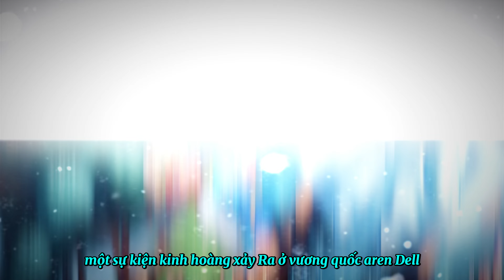Truyện Elsa và Hoàng Tử: Hành trình của Tình Yêu Băng Giá | Truyện Kể Thiếu Nhi | Truyện Cổ Tích Hay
Kênh DẠY TRẺ THÔNG MINH SỚM cung cấp các video kích hoạt bộ não cho trẻ theo phương pháp giáo dục sớm Glenn Doman giúp trẻ thông minh vượt trội.
Đây cũng là bộ học quan trọng cho các bé từ 3 - 6 tuổi
Đây được xem là ngôi nhà giáo dục và giải trí hàng đầu dành cho trẻ em.
Hãy học cùng các bé nào